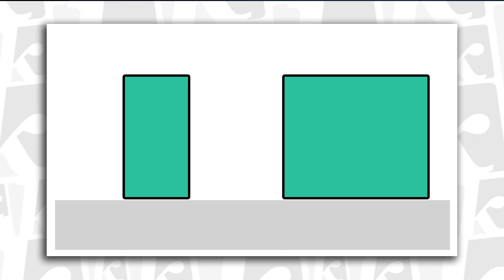THIS detail is what’s WRONG with Meghan’s RED dress: